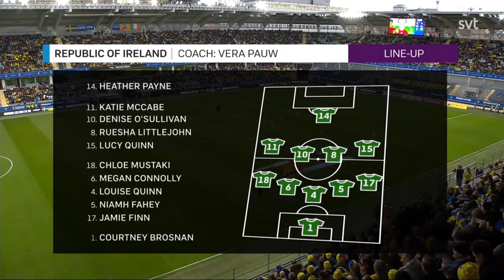Sweden vs Ireland || World Cup 2023 UEFA Qualifiers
12 Apr 2022